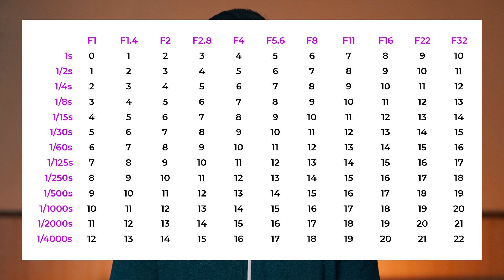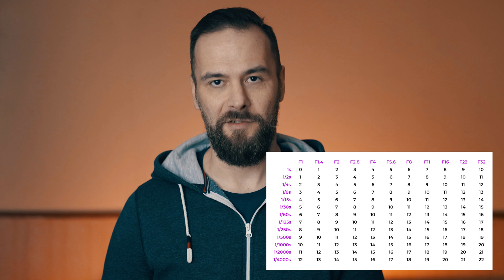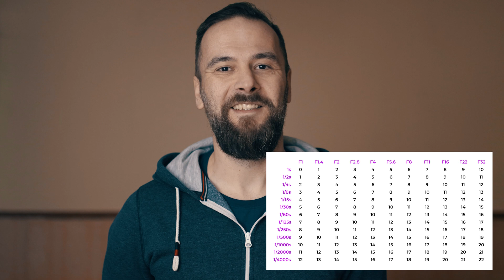Wartość ekspozycji EV oraz zasada słonecznej szesnastki.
W tym odcinku opowiem o wartości ekspozycji oraz o zasadzie słonecznej szesnastki, czyli jak dobrać ekspozycję bez światłomierza. EV,

wartość ekspozycji
słoneczna szesnastka
słoneczna 16